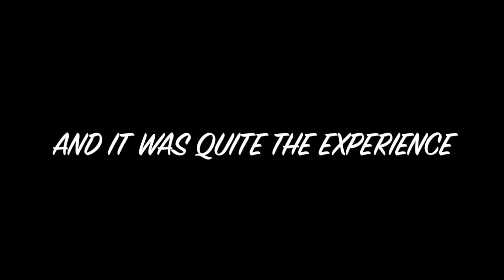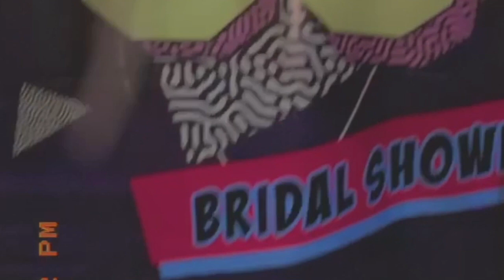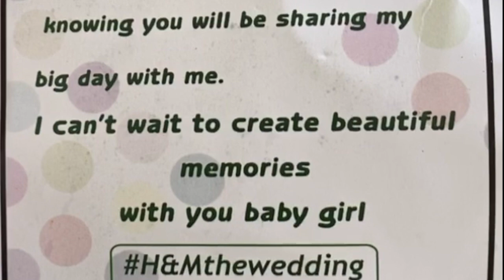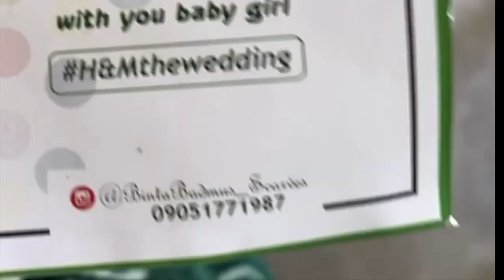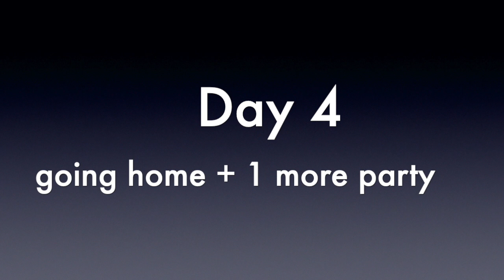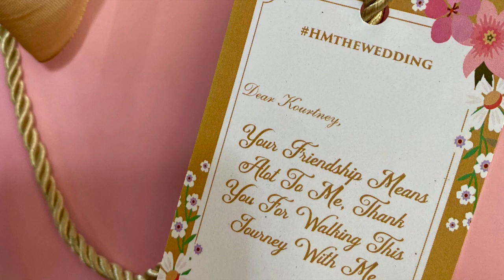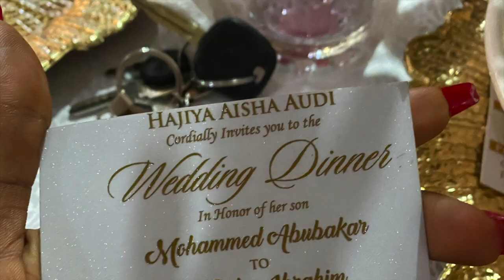FIRST HAUSA, MUSLIM WEDDING || THREE DAYS NORTHERN WEDDING || Habiba & Mohammed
So Habiba and her husband Mohammed took us to Kaduna for Three fully event packed days and it was an Experience of a lifetime...
I made lifelong friends and learnt a lot about the northern and muslim Culture...
I hope you enjoy this vlog as much as i did... it was kinda impromptu and improperly planned but its been said thats some of the best things in life isn't planned.